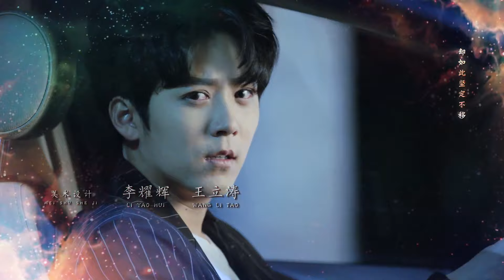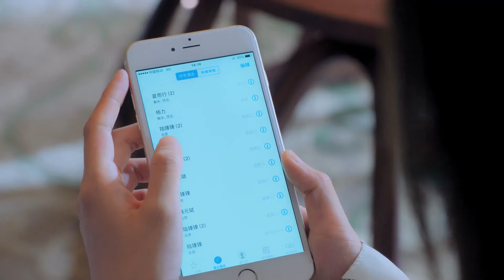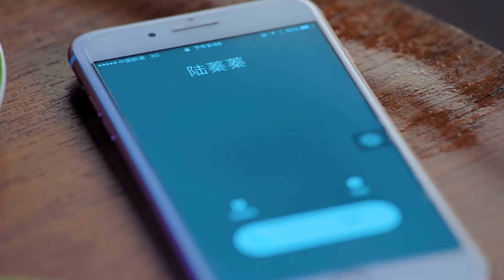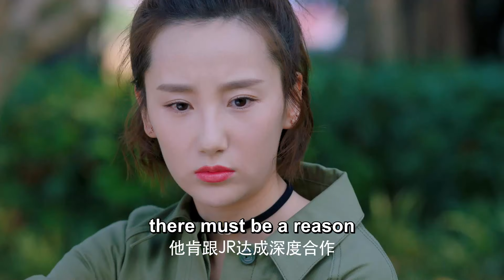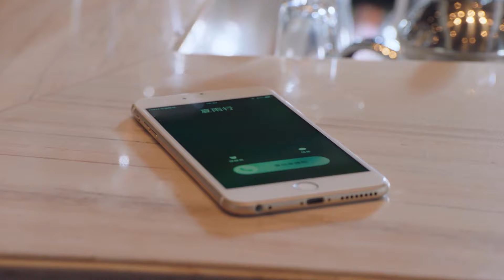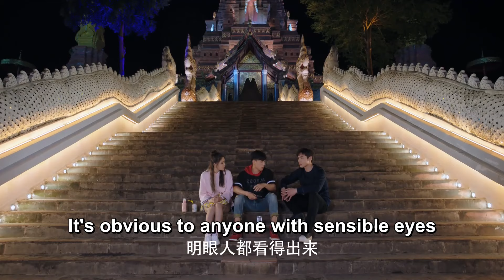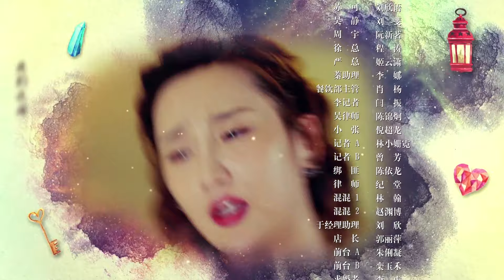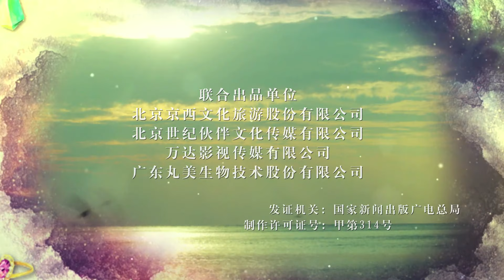【Eng Sub】EP 35丨I Love You, That's My Fate丨Love is Fate丨我爱你 , 这是最好的安排丨Vin Zhang, Zheng He Hui Zi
The three friends Ma Dong Shan, Han De Chang, and Song Tian Ming set up a hotel together. Thirty years later, Ma Dong Shan has fallen ill, Han De Chang died early and Song Tian Ming lost his son. Therefore, Ma Dong Shan, who is the chairman, wants his daughter Ma Ke Ai to inherit the hotel and calls her back from abroad. In the meanwhile, Ke Ai gets into a car accident and barely escapes death, but gains a new ability after waking up again: she can see into the future. Upon hearing about her father’s illness, she immediately returns back home. After a series of accidents happen, Ke Ai realizes that there must be some big secret behind it. Together with Xia Yu Xing by her side, Ke Ai withstands all upcoming hardships and also finds love along the way.

【Eng Sub】EP 35丨Love is Fate丨I Love You, That's My Fate丨我爱你 , 这是最好的安排丨Vin Zhang, Zheng He Hui Zi
❤CAST MEMBERS❤